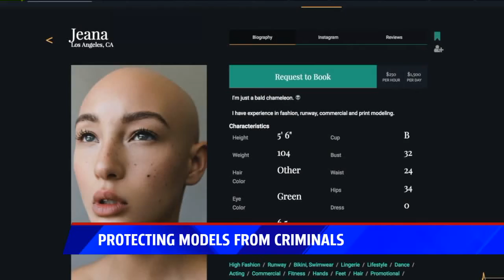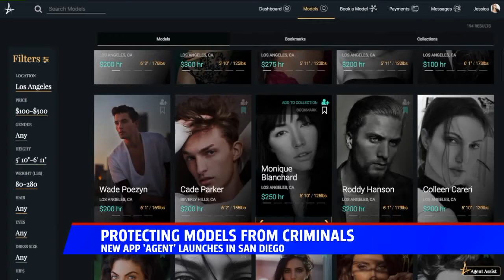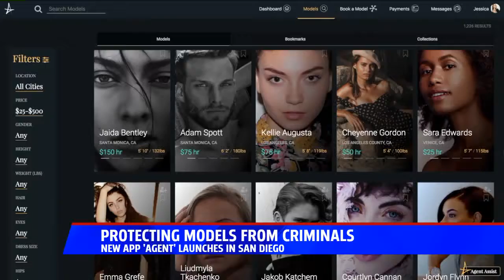12-6-19 KSWB-TV NEWS - Protecting Models From Criminals